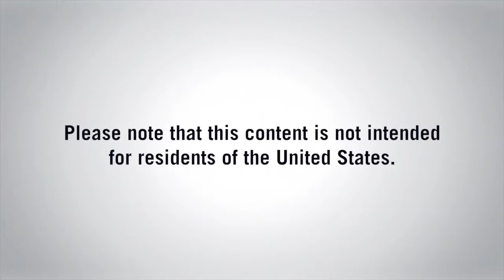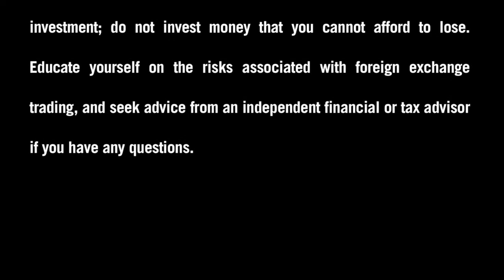Ask FXDD - Are prop traders at banks free to trade how they want?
Bill Lawless, Director of Retail Sales at FXDD, offers some insight on whether prop traders are free to trade how they want.  Submit your trading question today by visiting